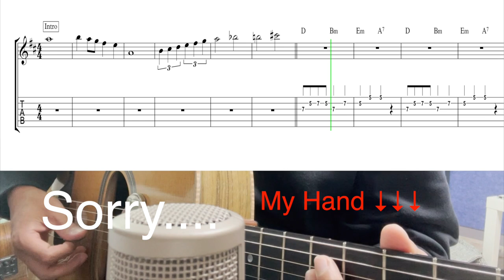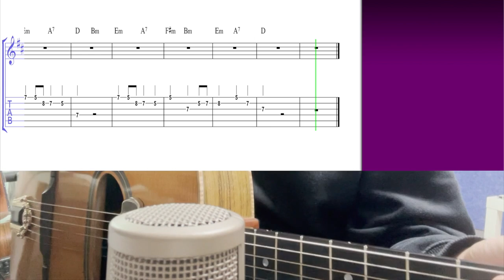Boum - Charles Trenet Theme | Gypsy Jazz Guitar Tabs